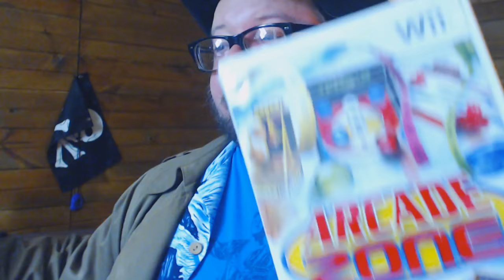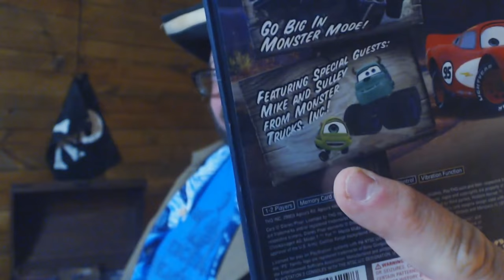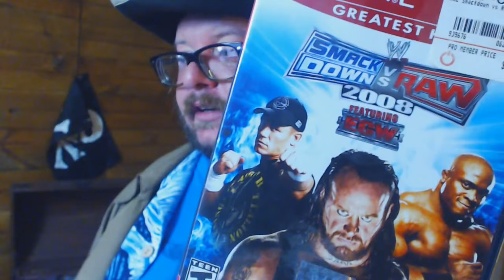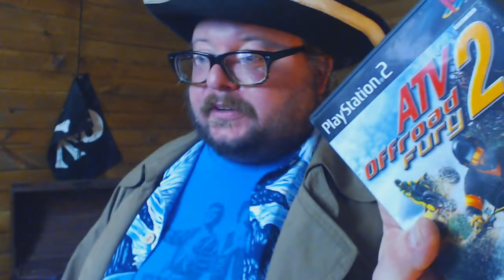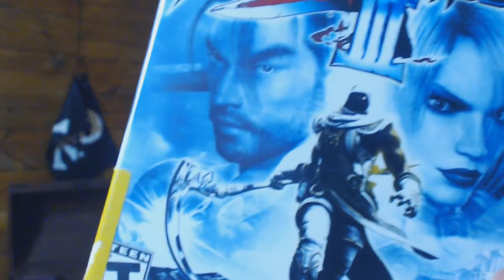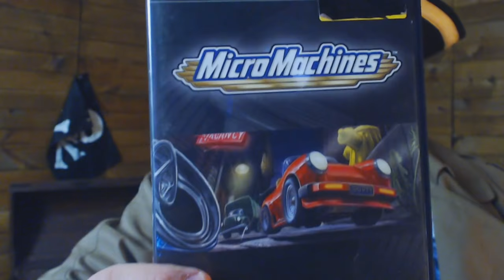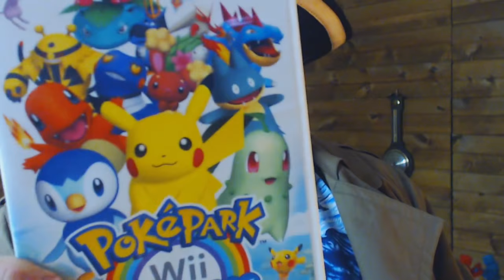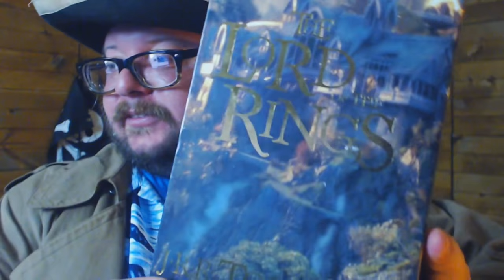The Gaming Galleon: Enchanted Castle Restaurant and Entertainment Complex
The Galleon celebrates it's first family night! Can the Cap'n keep his cool long enough to survive the voyage, or will he try to take the easy way out by steering us into the rocks?!